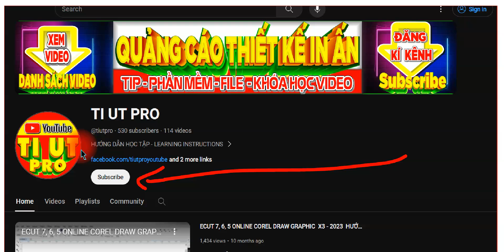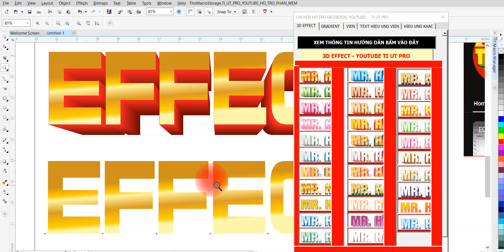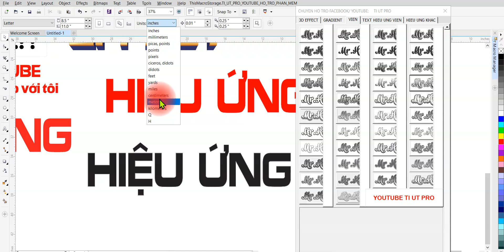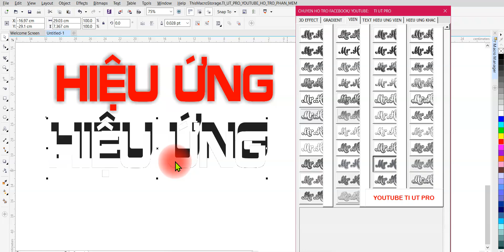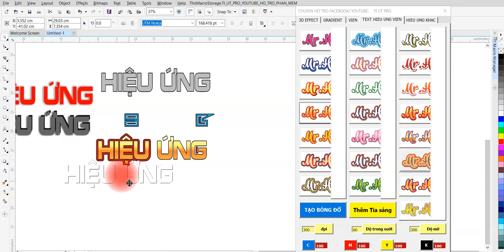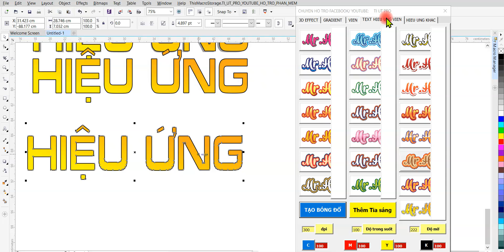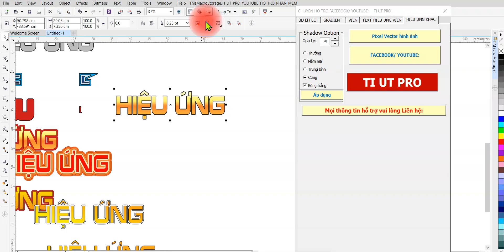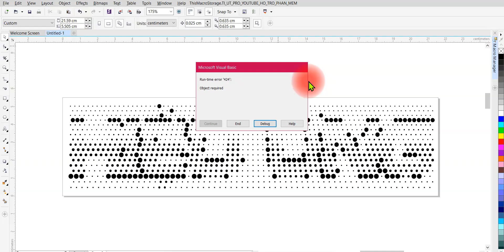1000 PLUGIN FOR CORELDRAW | HIỆU ỨNG VÀ HƯỚNG DẪN HỌC TẬP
📞 HỖ TRỢ – SUPPORT

🎯 TỔNG HỢP LỖI – HƯỚNG DẪN
🎯 TIPS – FIXES

HƯỚNG DẪN HỌC TẬP GIÁO DỤC